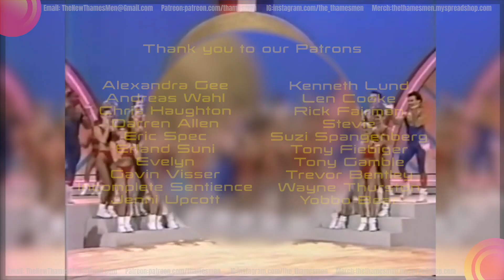Crown Lands; The Witching Hour (WOW, You need to see this): Reaction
A Band we had never heard of but absolutely blew us away. Such a good track.  Canada strikes again!